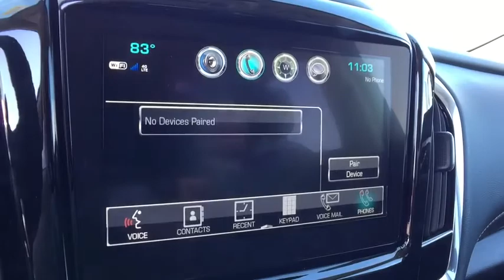2019 Chevrolet Traverse Saginaw, Midland, Bay City, Flint, Freeland, MI 107217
Steel Metallic N 2019 Chevrolet Traverse available in Freeland, Michigan at Burt Watson Chevrolet. Servicing the Saginaw, Midland, Bay City, Flint, MI area.

Steel Metallic 2019 Factory MSRP: $39,185 Chevrolet Traverse LT Cloth w/1LT FWD 9-Speed Automatic 18/27mpg 3.6L V6 SIDI VVT **3rd Row Seats**, **SATELLITE RADIO**, **REAR BACK UP CAMERA**, 1st & 2nd Row All-Weather Floor Liner (LPO), 3rd Row All-Weather Floor Liner (LPO), 4.2 Multi-Color Enhanced Driver Instrument Display, Automatic temperature control, Convenience & Driver Confidence Package, Floor Liner Package (LPO), Front dual zone A/C, Heated Driver & Front Passenger Seats, Heavy-Duty Cooling System, Integrated Cargo Liner (LPO), Lane Change Alert w/Side Blind Zone Alert, Preferred Equipment Group 1LT, Radio: Chevrolet Infotainment AM/FM w/8 Screen, Rear air conditioning, Rear Cross Traffic Alert, Rear Park Assist w/Audible Warning, Rear Power Liftgate, Remote Start, SiriusXM Radio, Trailering Equipment, Universal Home Remote.brbr27/18 Highway/City MPG Rebates listed are for zip code 48623. Must qualify for GMS Employee purchase plan $2,000 - GM Lease Loyalty Towards Purchase Private Offer. Exp. 07/31/2018